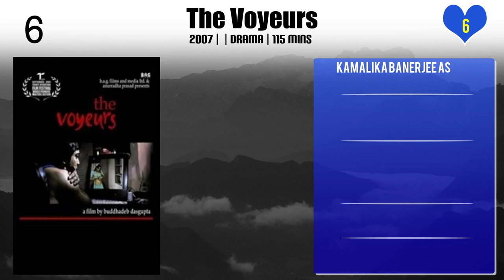Kamalika Banerjee Top 10 Movies of Kamalika Banerjee| Best 10 Movies of Kamalika Banerjee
Top 10 Movies of Kamalika Banerjee

Find the list of top 10 and best movies by Kamalika Banerjee
Ludo
Debris of Desire
I Love You
Icche
The Voyeurs
Awara
Meri Pyaari Bindu
Gandu
Kangal Malsat
Bibaho Diaries

Pl. Comment down your favorite movie of Kamalika Banerjee